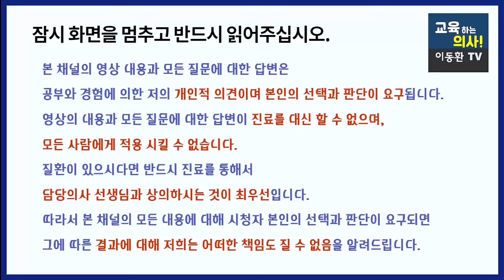얼굴과 손발이 자주 붓는다. 부종의 원인별 대처법. 이런 부종은 병원에서 검사가 필요합니다. 반대로 이런 부종은 병원에 안가도 됩니다.